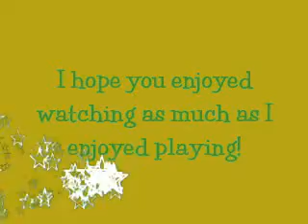NHOP76 "Fierce St. Patrick's Day" Inspired Contest!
St Patrick's Day makeup!